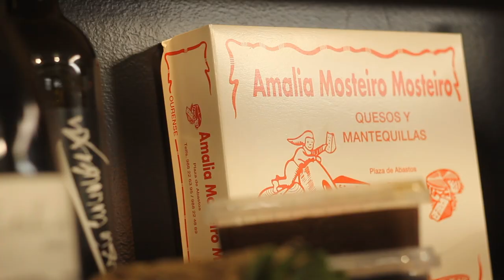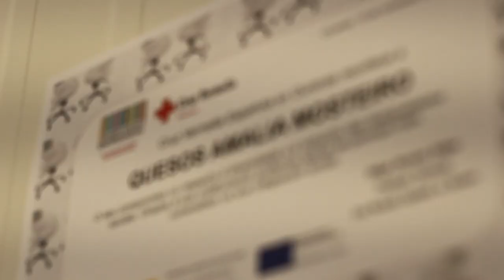Mujeres en poder, mujeres empoderadas | Plan Empleo Cruz Roja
Desde el Plan de Empleo de Cruz Roja nos sumamos a la conmemoración del 8 de marzo, Día Intencional de las Mujeres. Para muchas mujeres el empleo es algo más que generar ingresos, supone empoderarse y ser independientes para desarrollarse como personas y profesionales.

En el Plan de Empleo de Cruz Roja trabajamos con mujeres en situación de vulnerabilidad que lo tienen aún más difícil para incorporarse y permanecer en el mercado de trabajo, como son las mujeres monomarentales, las mayores de 45 años y las más jóvenes, las inmigrantes y las refugiadas, las que tienen baja cualificación, o las que han sufrido violencia de género.